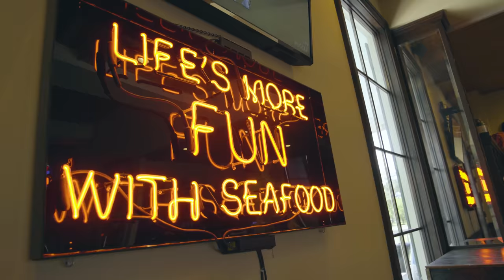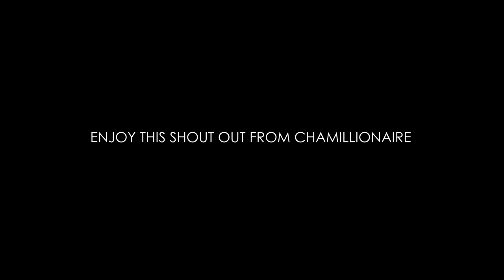Everything is Simple | The Daily Grind 60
Download all my free real estate scripts and the 60 Day Challenge for real estate agents in the free courses EVERYTHING IS SIMPLE | THE DAILY GRIND 60

In this episode, Ricky answers a few questions that random agents sent him and travels to Mobile, AL to deliver two speeches for agents in the area.

Find owners phone numbers (cell numbers too) with a click of the mouse using Redx's Geo Leads and call them using their Storm Dialer...This is the best quality phone numbers I have found, and I have tried everything.
Redx will waive the $150 start-up fee if you sign up

Later,
Ricky